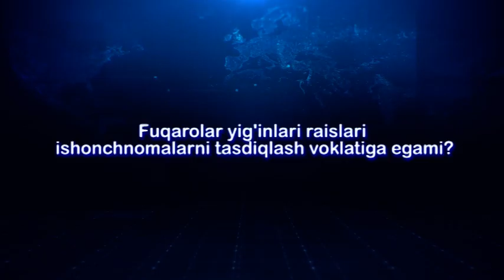Fuqarolar yig'inlari raislari, ishonchnomalarini tasdiqlash vakolatiga egami?